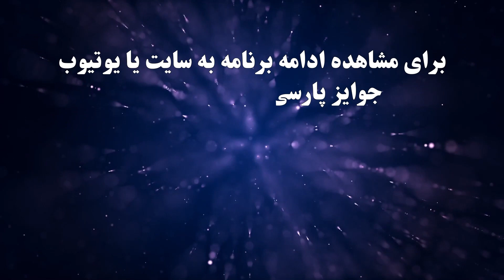مروری بر مصاحبه با زهرا نادری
Zahra Naderi Interview - Highlight

میهمان: زهرا نادری
مجری: سارا رحمانی
موضوع: ادیتور و سرپرست نویسندگان انتشارات
Guest: Zahra Naderi
Host: Sara Rahmani
Subject: Editor and supervisor of publishing authors

آهنگساز:
حامد سلطانی
Composer:
Hamed Soltani